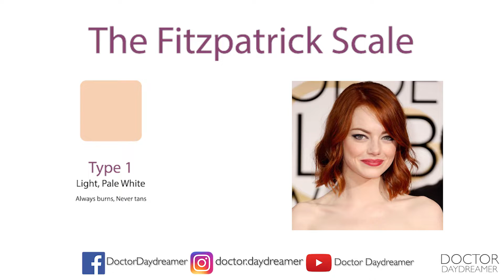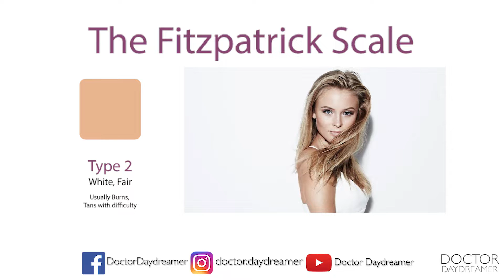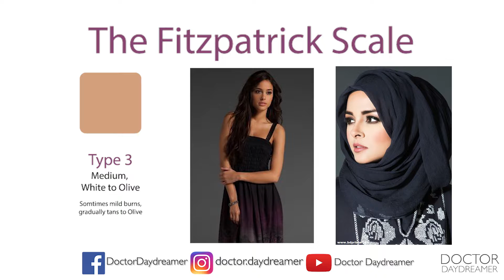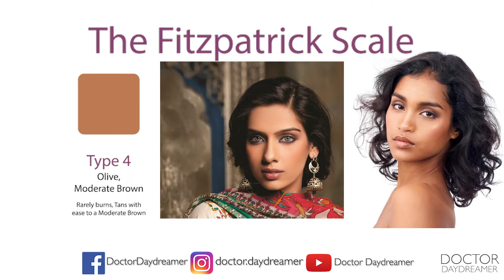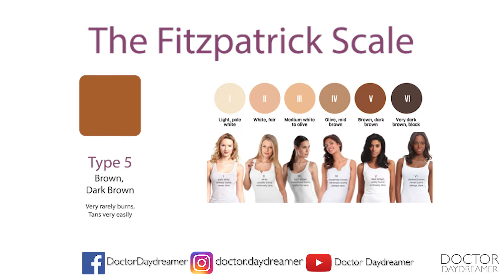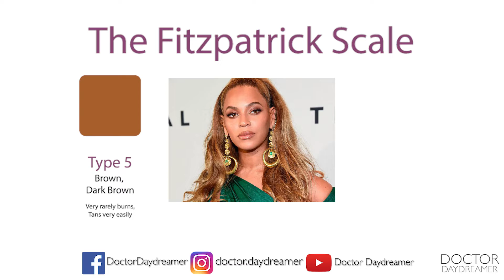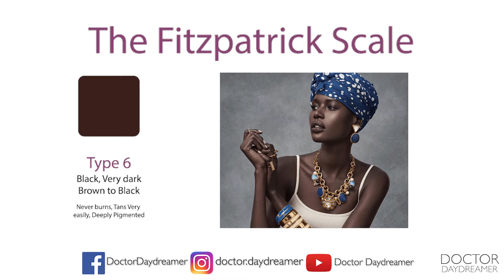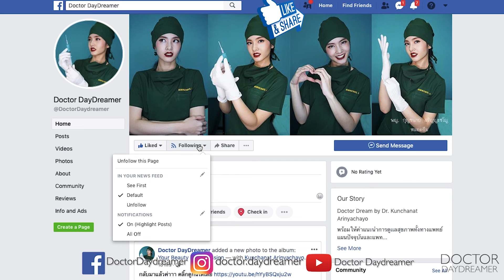แจกสูตรผิวขาว ep.2 - ตกลงใครดำ | DOCTOR DAYDREAMER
อยากขาวววววววววววววววววว.
ใช้อะไรก็ไม่ขาว
กินอะไรก็ยังดำ
ฉีดอะไรแป๊บเดียวก็ดำอีกแล้ว
หมดเงินไปเป็นหมื่นเป็นแสนเป็นล้าน

ซีรี่ย์คลิปแจกสูตรผิวขาวนี้จะตอบคำถามคุณทุกอย่าง
ในแบบที่กลไกการตลาดความงามด้านการแพทย์
และผลิตภัณฑ์เครื่องสำอางค์ไม่เคยเปิดเผยกับคุณที่ไหนมาก่อน

จะได้มีกำลังใจทำคลิปความรู้ด้านความงามและสุขภาพมาฝากกันอีกเยอะๆจ้าาาา อิอิ

ตอนที่1 คลิ๊กดูกันเลย